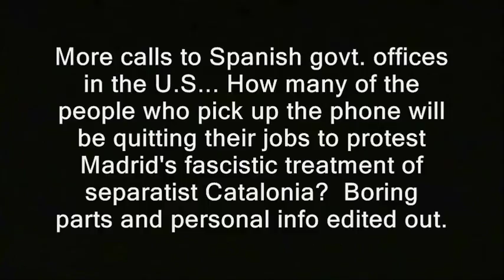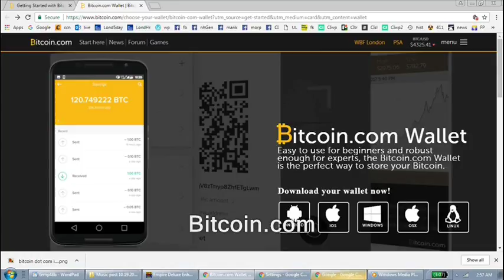Spain govt. worker denounces NHexit guy (Catalonia, secession, independence)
' More calls to Spanish govt. offices in the U.S... How many of the people who pick up the phone will be quitting their jobs to protest Madrid's fascistic treatment of separatist Catalonia?  Boring parts and personal info edited out. '

independence, secession catalonia kurdistan barcelona spain spanish separatists separate calexit texit texas nationalist movement foundation for NH independence.  shaun jasper shawn speaker of the house repudiates snowden open meetings act right to know law requests libertarians John McAfee. bradley manning chelsea sovereign citizens photography is not a crime carlos miller wmur channel 9 maggie hassan wood margaret kelly ayotte free staters free state project ian freeman democrats. liberty alliance ben swann full disclosure secession independence secessionists sovereignists george soros stop free keene penn and teller penn jillette gillete teller's bullshit. mercatus center cato institute charles brexit civil war leaving the union. david koch brothers collapse of the united states empire second civil war imperial creative commons license hunter s. thompson police brutality  video free to use common core smarter balance testing standardized john birch society videographers. downsize dc free talk live americans for prosperity tea party granite grok rich girard at large first amendment free speech freedom of the press the press media  free state project atlas shrugged galt's gulch in real life reality show tv.  thin blue line all lives officers public domain footage gonzo journalism ron paul daisey. talk radio walter williams rush limbaugh frank guinta constitutional convention of the states balanced hand over camera grabs camera attacks reporter liberland alex jones libertarian party ammon bundy cliven militias calexit brexit nhexit nhexit.com texit. black lives matter ayn rand fbi riots unrest civil rights. Totalitarianism.  abuses human rights granite state new england northeast standing rock pipeline adversary confrontations confronts questions debate gary johnson justin amash amaash socialism fascism antifa social justice warriors sjw catalonia, spain, nh, nhexit, kurdistan, independence, secession, the union, denounces, free staters, shaun jasper election. catalonians catalins madrid
separatists separatists seperatism seperatists referendum.